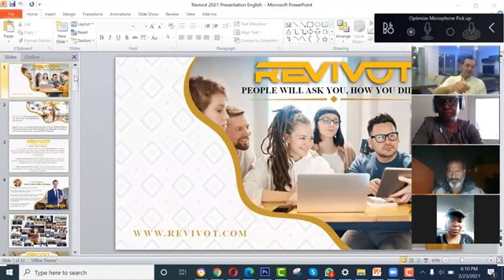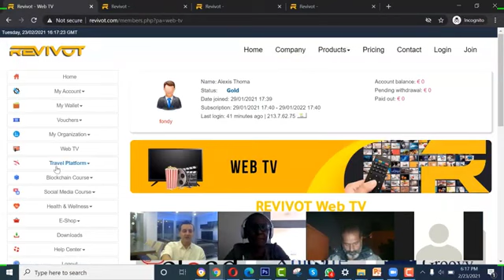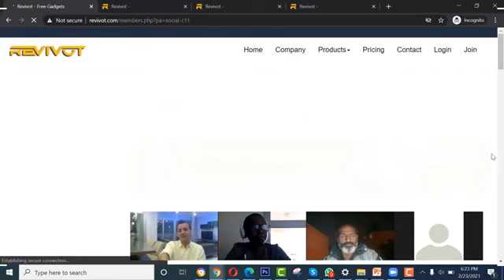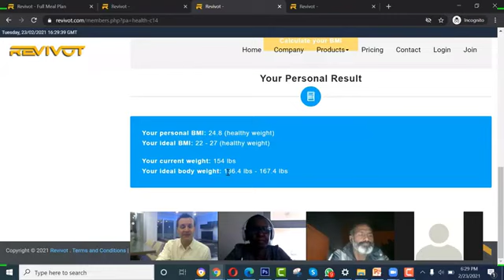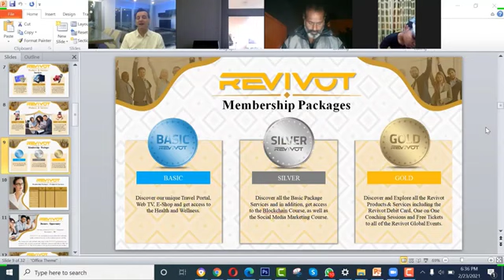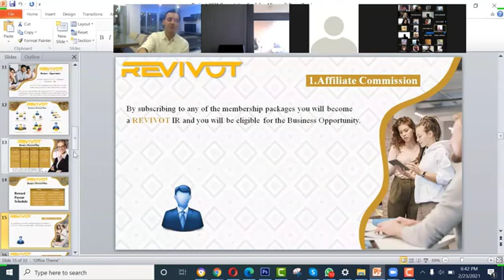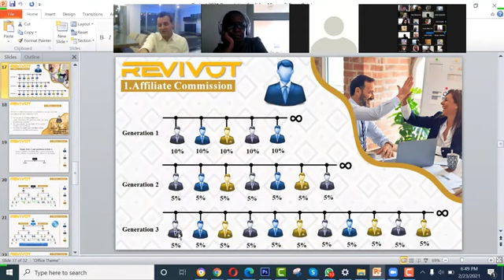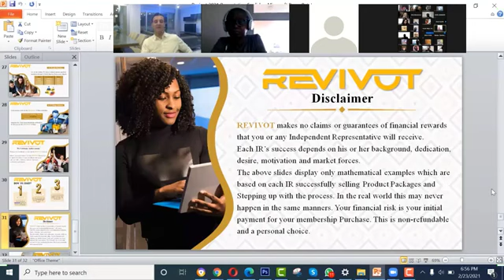REVIVOT PRESENTATION by Mr. Alexis Thomas (May 2021)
What is Revivot?
Revivot is an extraordinary platform tapping into 5 massive global trends which have all converged at the same time to create one of the most innovative COMPANIES in the world today.